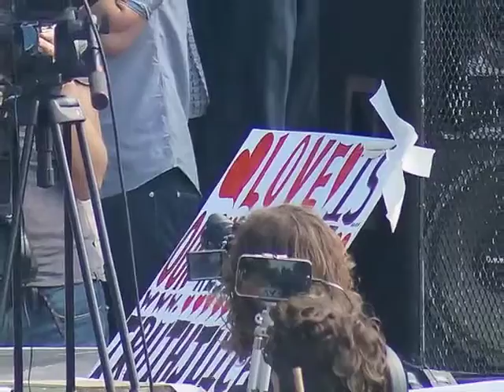Quem é David Icke, escritor anti-reptiliano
Será uma mera teoria da conspiração ou somos realmente manipulados secretamente pelos alienígenas reptilianos através dos Illuminati? David Icke talvez saiba a resposta.

Filme: “Viagem ao Planeta das Mulheres Selvagens” (“Voyage to the Planet of Prehistoric Women”, 1968), Peter Bogdanovich,

Imagens:

"David Icke by Stefano Maffei" by Stefano Maffei - David Icke.

"Red Dress Programmes by Neil Hague" by Neil Hague - Neilhague.com.Icke, David. Infinite Love is the Only Truth, Bridge of Love Publications, 2005 (p. 83, and between pp.